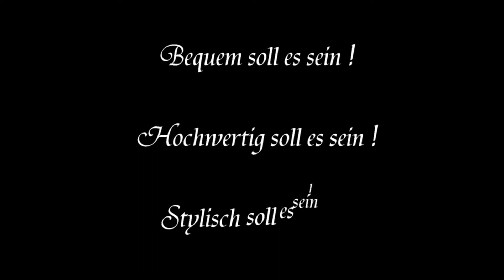Wohnzentrum Wulfen --- KINO SPOT --- DEZ 2015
Ihre Möbelstadt zwischen Haltern und Wesel an der B 58